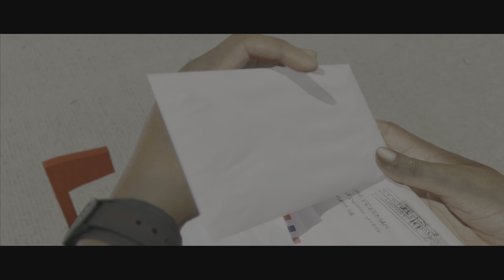Beyond Two Souls - PS5 Gameplay / Final Castellano Español - 4K HDR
Un thriller de acción psicológica único con las actuaciones de las estrellas de Hollywood Ellen Page y Willem Dafoe, Beyond: Two Souls te lleva a través de un emocionante viaje por todo el mundo mientras vives la extraordinaria vida de Jodie Holmes.

Nacida en conexión con una entidad misteriosa con poderes increíbles, Jodie es diferente. Tus acciones determinarán el destino de Jodie cuando se enfrente a desafíos extraordinarios, peligros y pérdidas desgarradoras en un viaje para descubrir la verdad acerca de quién es.

Crea una historia llena de acción a través de tus elecciones y acciones mientras vives su vida: una niña nacida con un vínculo con una entidad sobrenatural llamada Aiden.

Jugando como Jodie y Aiden, te enfrentarás a espectaculares desafíos físicos y psicológicos para entender lo que realmente yace... en el más allá.

Beyond Dos Almas: Gameplay PS5 4K HDR - FINAL en Español